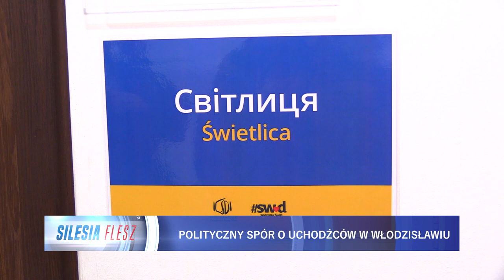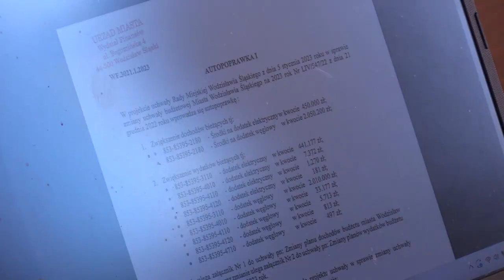Polityczny spór o uchodźców w Wodzisławiu 11.01.2023